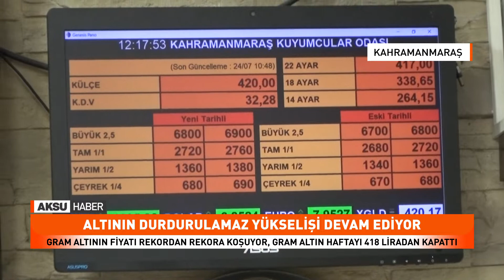ALTININ DURDURULAMAZ YÜKSELİŞİ DEVAM EDİYOR. GRAM ALTININ FİYATI REKORDAN REKORA KOŞUYOR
Son zamanlarda günden güne yükselen altın fiyatları alıcısını düşündürürken, var olan altınını bozdurmak isteyenleri ise sevdiriyor.
Yükselen altın fiyatlarından sonra anlık olarak değişkenlik gösteren altın fiyatlarını yakından takip edenler, Altının durdurulamaz yükselişini hayretler içerinde izliyor.
Altın fiyatları bugün yeni bir rekor daha kırdı. Son zamanların en yüksek satış fiyatını bugün yaşayan altın fiyatlarındaki son durum haberimizde.